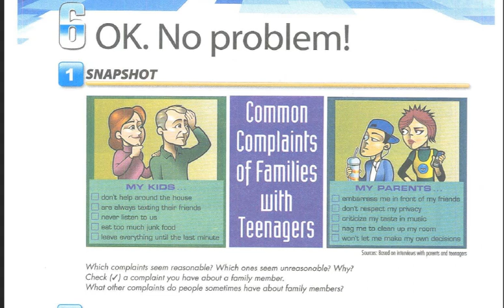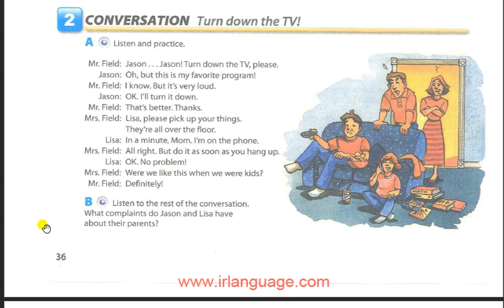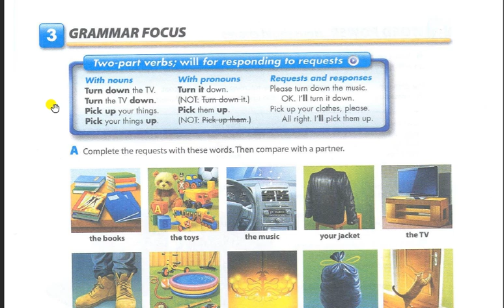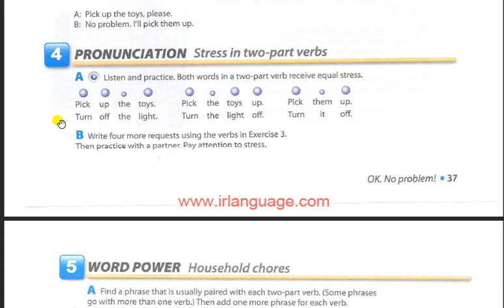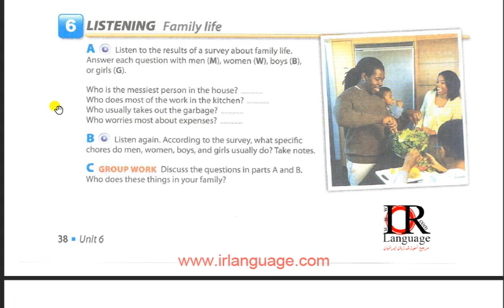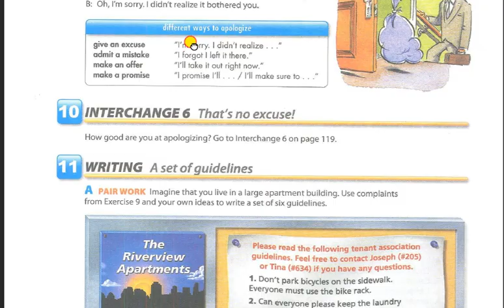Interchange 2 || unit 6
Listening and pronunciation parts only.